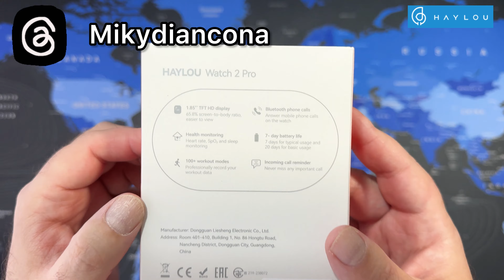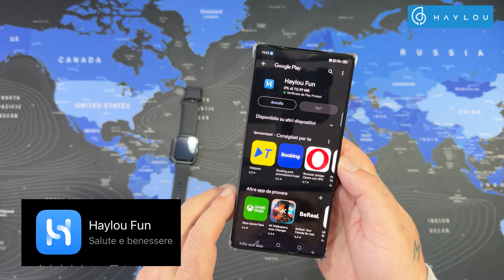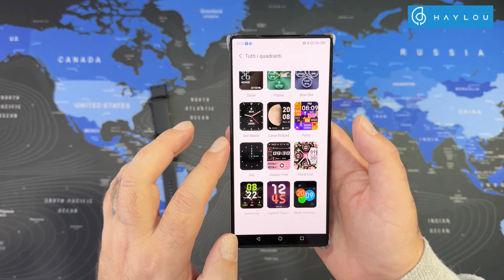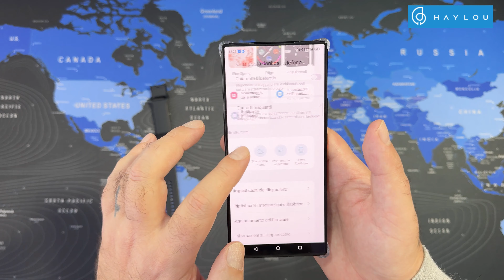Haylou Watch 2 Pro - Unboxing and Hands-On